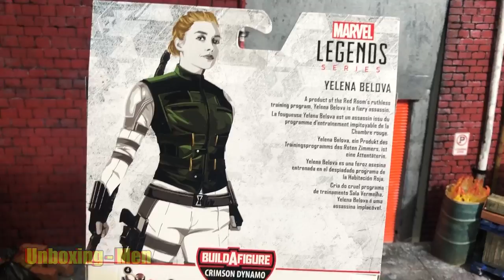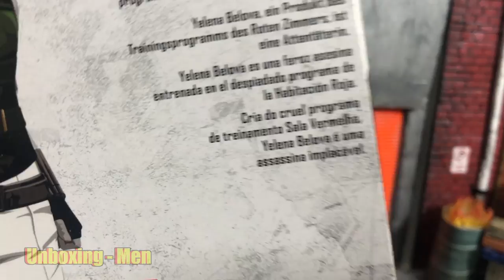Yelena Belova de Marvel Legends | Unboxing de la Oleada Black Widow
Unboxing de la figura de acción de Yelena Belova de Marvel Legends basado en la nueva película del UCM de Black Widow (2020) | Unboxing de la Oleada Black Widow |